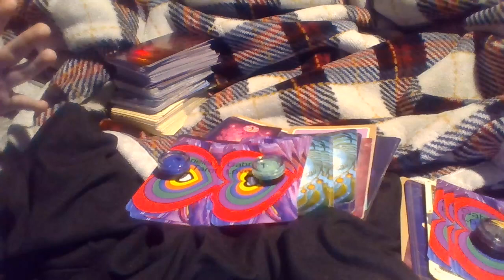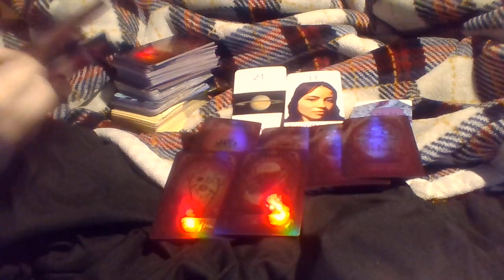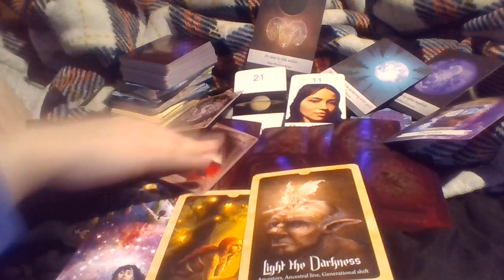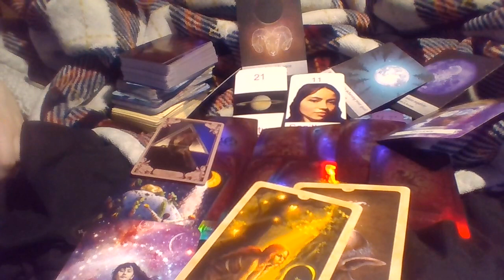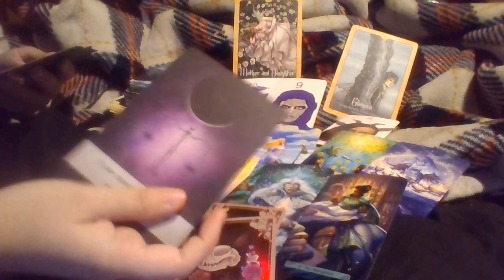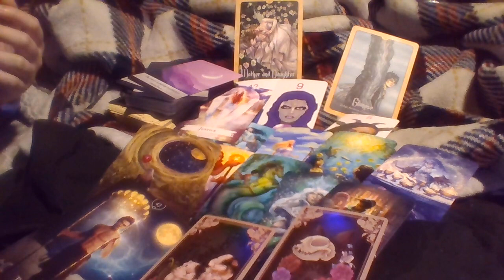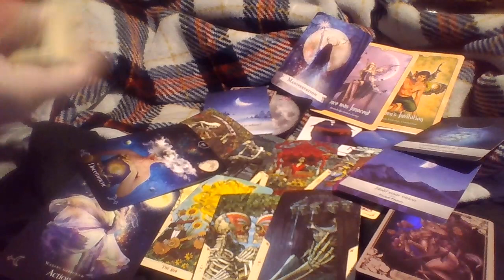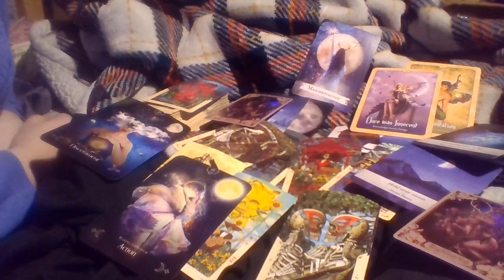Pick a card Blessings from the moon Tarot 2021